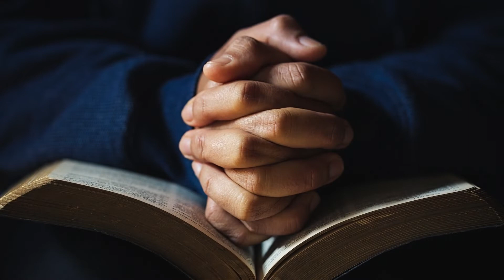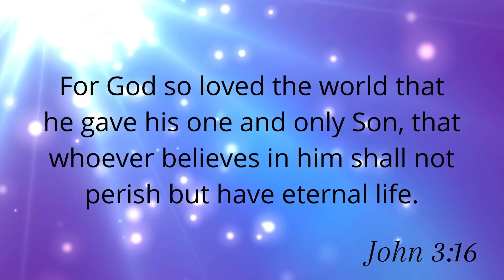O Holy Night Mary Ellen Buccellato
O Holy Night is my favorite song of all time. It is a Christmas Classic which tells of the birth of my Savior Jesus Christ.